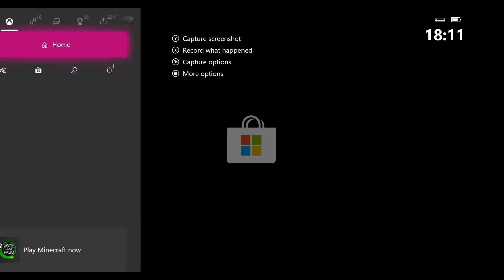Black ops 3 Multiplayer | Gun game 4 with team